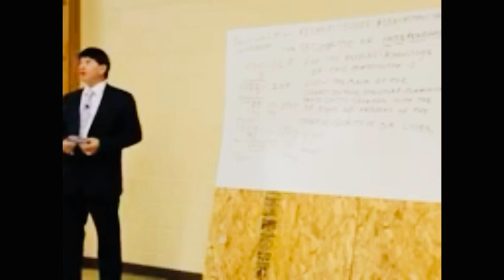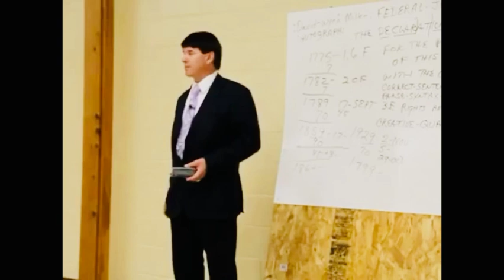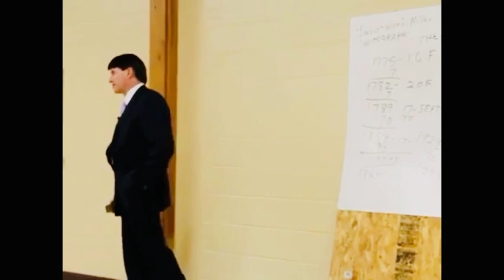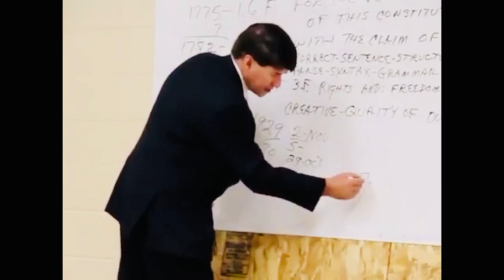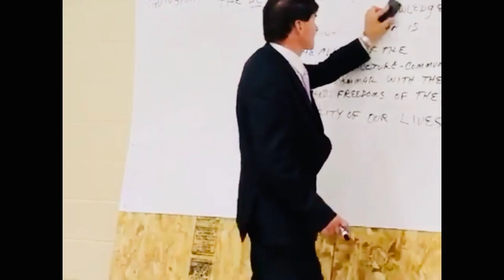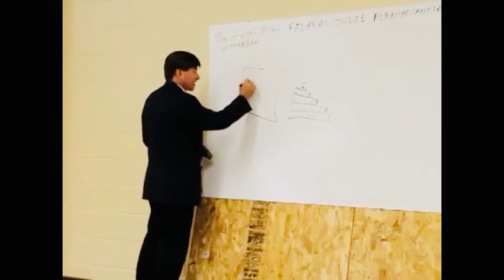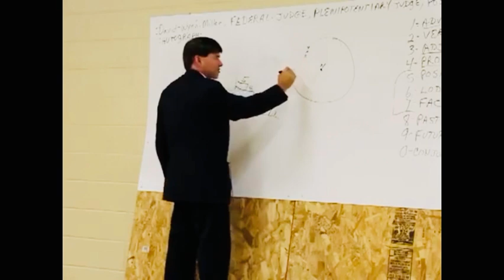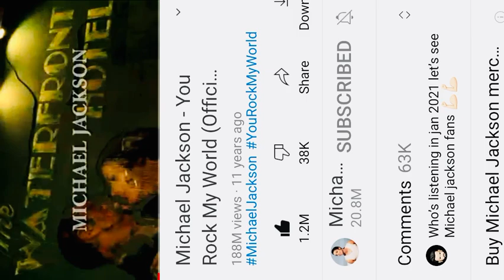David-Wynn: Miller: Seminar~#10~